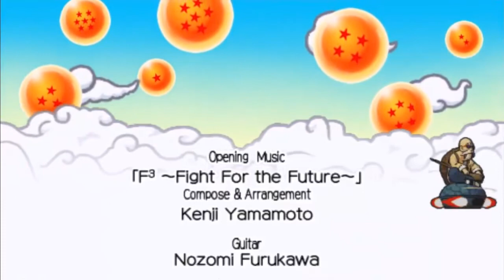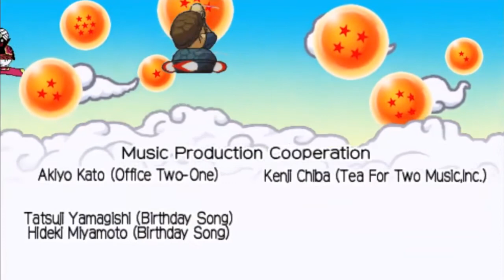Dragon Ball Z: Shin Budokai - Another Road | Broly Arcade Run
Welcome to Silent Shawn Gaming where there is no commentary, just game-play. Dragon Ball Z: Shin Budokai - Another Road is a fighting video game that is the sequel to the best-selling game Dragon Ball Z: Shin Budokai, and the second Dragon Ball Z game to be released for the PlayStation Portable. Broly is the main antagonist in the Broly Triple Threat trilogy. He appears to be the latest of the Legendary Super Saiyans who appears every thousand years.